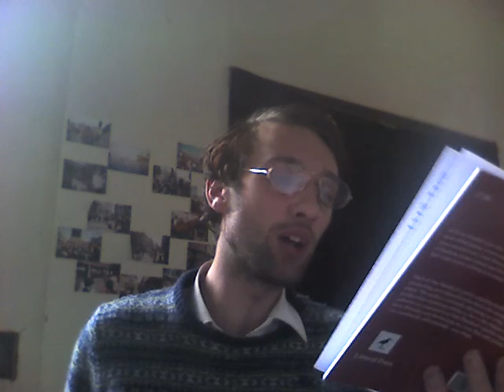Elf Help: How To Win Ents And Influence People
PURCHASE THIS BOOK WHICH WILL TEACH YOU EVERYTHING THERE IS TO KNOW ABOUT YOURSELF AND OTHERS RIGHT
(WARNING: MAY REDIRECT ACCIDENTALLY TO PURCHASE A POETRY COLLECTION CALLED POEMS SKETCHED UPON THE M60 WHICH IS PERHAPS NOT AS ELFAVATORY) [UK shipping only please message me if you want to buy this outside of the UK]